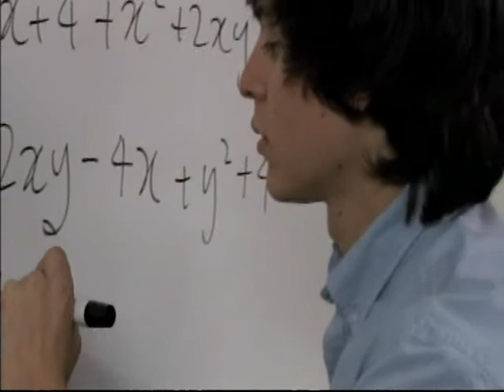All Mixed Up 04- It Gets Better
For the first time I feel the huge body of film history I've spent my life learning is turning into something that I can share with others, as well as express myself, my love for film and my pride in my childhood as an LGBTQP youth.This is easily my most ambitious collection yet. 5 pieces of music and over 50 clips with adjoining fades, dissolves, cuts and overlays... As far as the content, it is the All Mixed Up Symphony Episode that I'm the proudest of and have worked the hardest on. I hope you enjoy it